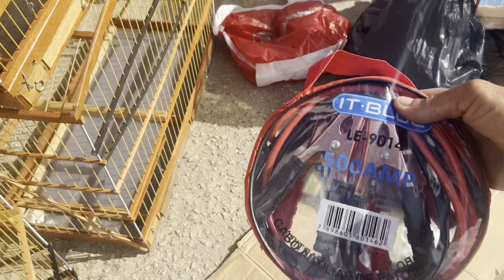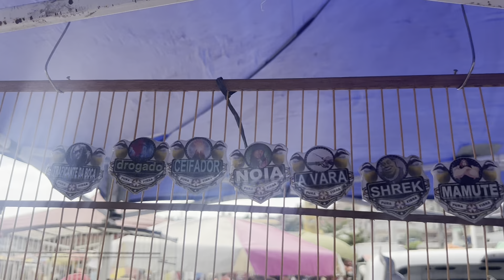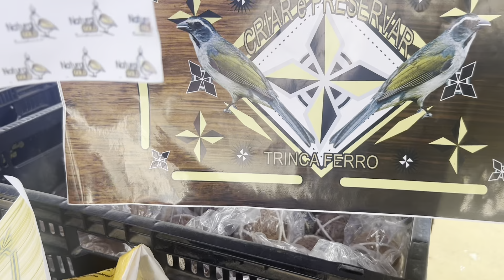Feira de Beberibe Olinda 26/11 gaiolas acessórios pássaros promoções